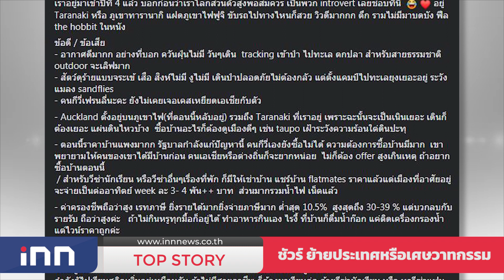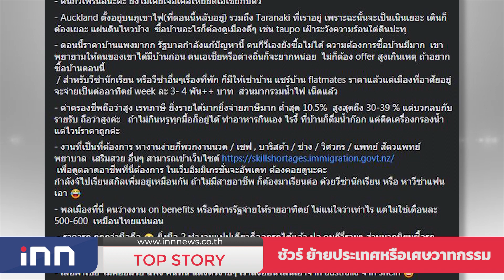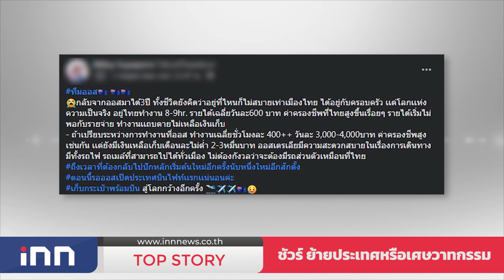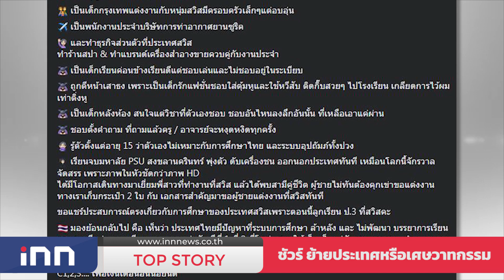ชัวร์ ย้ายประเทศหรือเศษวาทกรรม